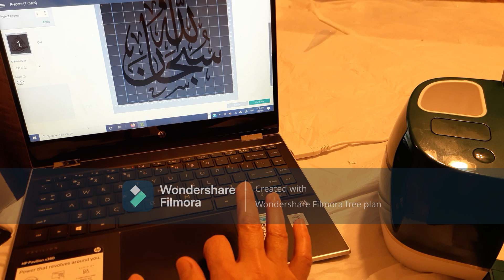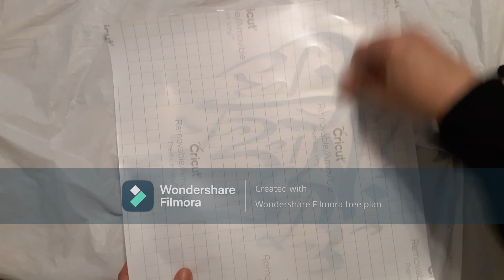Arabic Calligraphy on canvas easy DIYعمل يدوي لوحات فنية على الكانفا بالخط العربي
Arabic Calligraphy decals cut with Cricut machine, on canvas painted and glittered to create beautiful wall art